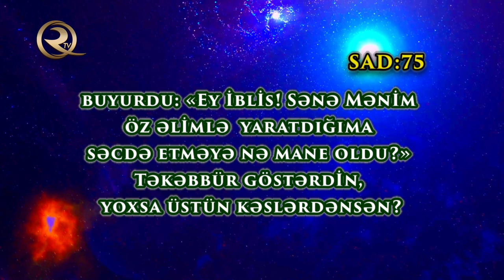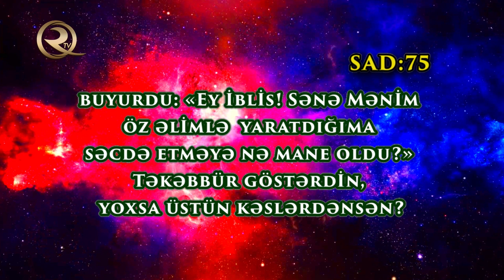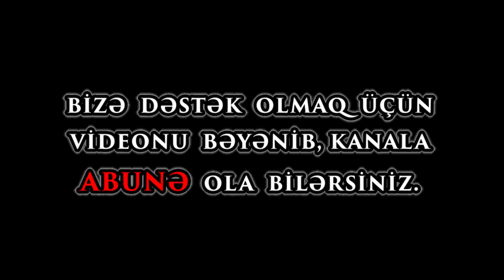İblis kim olub?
İblisin kim olması qısa izahlı formatda.
Cinlərin yaradılışı haqqında

İmam Cəfəri Sadiq (ə) buyurur:

ﻗﺎﻝ : ‏« ﺇﻥ ﺍﻟﻠﻪ ﺗﻌﺎﻟﻰ ﻟﻤﺎ ﺧﻠﻖ ﻧﺎﺭ ﺍﻟﺴﻤﻮﻡ، ﻭ ﻫﻲ ﻧﺎﺭ ﻻ ﺣﺮ ﻟﻬﺎ ﻭ ﻻ ﺩﺧﺎﻥ، ﻓﺨﻠﻖ ﻣﻨﻬﺎ ﺍﻟﺠﺎﻥ، ﻓﺬﻟﻚ ﻣﻌﻨﻰ ﻗﻮﻟﻪ ﺗﻌﺎﻟﻰ : ﻭَ ﺍَﻟْﺠَﺎﻥَّ ﺧَﻠَﻘْﻨََﺎﻩُ ﻣِﻦْ ﻗَﺒْﻞُ ﻣِﻦْ ﻧََﺎﺭِ ﺍَﻟﺴَّﻤُﻮﻡِ، ﻭ ﺳﻤﺎﻩ ﻣﺎﺭﺟﺎ، ﻭ ﺧﻠﻖ ﻣﻨﻬﺎ ﺯﻭﺟﻪ ﻭ ﺳﻤﺎﻫﺎ ﻣﺎﺭﺟﺔ، ﻓﻮﺍﻗﻌﻬﺎ ﻓﻮﻟﺪﺕ ﺍﻟﺠﺎﻥ، ﺛﻢ ﻭﻟﺪ ﺍﻟﺠﺎﻥ ﻭﻟﺪﺍ ﻭ ﺳﻤﺎﻩ ﺍﻟﺠﻦ، ﻭ ﻣﻨﻪ ﺗﻔﺮﻋﺖ ﻗﺒﺎﺋﻞ ﺍﻟﺠﻦ، ﻭ ﻣﻨﻬﻢ ﺇﺑﻠﻴﺲ ﺍﻟﻠﻌﻴﻦ، ﻭ ﻛﺎﻥ ﻳﻮﻟﺪ ﻟﻠﺠﺎﻥ ﺍﻟﺬﻛﺮ ﻭ ﺍﻷﻧﺜﻰ، ﻭ ﻳﻮﻟﺪ ﺍﻟﺠﻦ ﻛﺬﻟﻚ ﺗﻮﺃﻣﻴﻦ، ﻓﺼﺎﺭﻭﺍ ﺗﺴﻌﻴﻦ ﺃﻟﻔﺎ ﺫﻛﺮﺍ ﻭ ﺃﻧﺜﻰ، ﻭ ﺍﺯﺩﺍﺩﻭﺍ ﺣﺘﻰ ﺑﻠﻐﻮﺍ ﻋﺪﺩ ﺍﻟﺮﻣﺎﻝ ‏» .ﻭ ﺍﻟﺤﺪﻳﺚ ﻃﻮﻳﻞ، ﺗﻘﺪﻡ ﺑﻄﻮﻟﻪ ﻓﻲ ﻗﻮﻟﻪ ﺗﻌﺎﻟﻰ : ﻭَ ﺍَﻟْﺠَﺎﻥَّ ﺧَﻠَﻘْﻨََﺎﻩُ ﻣِﻦْ ﻗَﺒْﻞُ ﻣِﻦْ ﻧََﺎﺭِ ﺍَﻟﺴَّﻤُﻮﻡِ ﻣﻦ ﺳﻮﺭﺓ ﺍﻟﺤﺠﺮ

"..Allah Təala səmum odunu yaradan zaman, həmin odun nə istiliyi vardı, nə də tüstüsü. Həmin oddan Cinləri yaratdı. Ayənin mənası da budur: "Cinləri öncədən səmum odundan yaratdıq." (Hicr/27). Onu Maric adlandırdı, Ondan zövcəsini yaratdı və onu Maricə adlandırdı. Onlar bir-biri ilə evləndikdən sonra Cann dünyaya gəldi. Sonra Cann bir oğlan dünyaya gətirdi və onu Cin adlandırdı. Cin qəbilələri ondan (doğulub) budaqlanaraq yayıldılar. Lənətlik İblis də onlardan idi. Canndan əkiz oğlan və qız oldu, Cindən əkiz qız və oğlan oldu. Oğlan və qızların sayları 90 min oldu, sayları çoxaldı və qum dənələrinin sayına çatdı."

📚Seyid Haşim Bəhrani (r.ə), "Təfsirul-Burhan" kitabı, cild-5, səhifə-232.